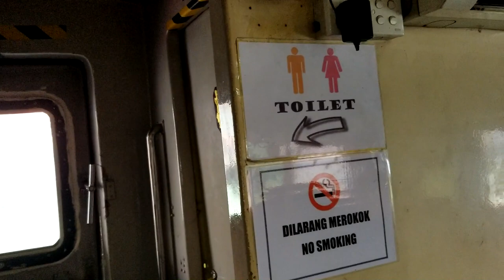Vlog #1 | First Vlog | Malaysia | Penang Butterworth to Penang George Town | Speedboat